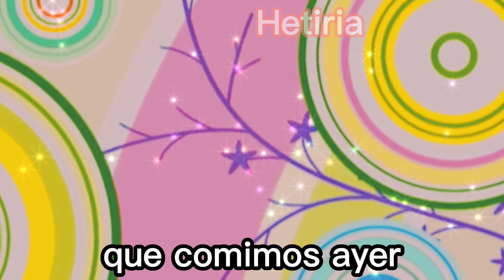voz loquendo italiana cantando marukaite chikyuu en español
no sé, solo se me ocurrió